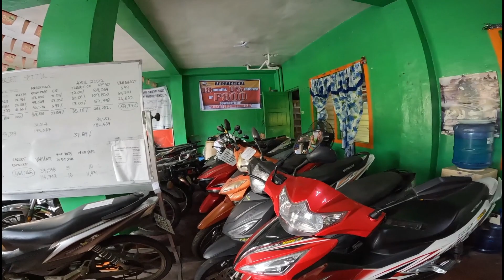ANG PAGKIKITA NAMIN NI INSAN